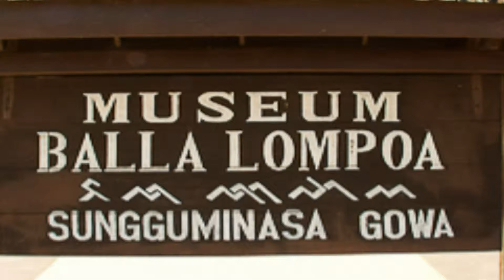Wisata Indonesia : Museum Balla Lompoa, Sulawesi Selatan. 004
Indonesia Trip: Museum Balla Lompoa . Istana Kerajaan pertama. Sulawesi. 004

Istana Kerajaan pertama, sekarang dikenal sebagai Museum Balla Lompoa, Rumah dari Koleksi artefak, termasuk hadiah dari penduduk asli Australia , dari kepulauan Elcho, yang memiliki sejarah pertukaran dengan Bugis. Meskipun tanda-tanda kebesaran kerajaan hanya dapat dilihat dengan perjanjian, istana kayu bugis ini sendiri merupakan atraksi yang nyata.